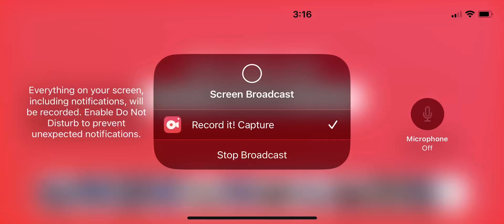Pixel gun 3-D war of toys tournament again ￼